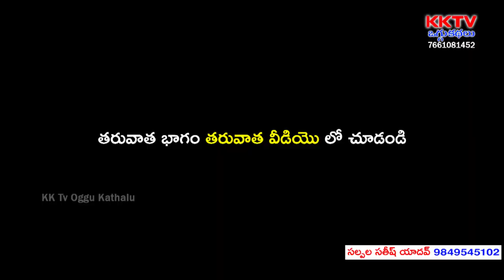Apurupasundari Oggukatha Part 9 | Salpala sathish yadhav - 9849545102 | KK Tv Oggukathalu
Watch Apurupasundari Oggukatha Part 9 | Salpala sathish yadhav - 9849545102 | KK Tv Oggukathalu,